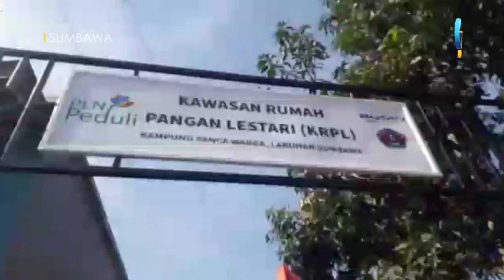Kampung di Sumbawa ini Olah Sampah Jadi Pupuk dan Souvenir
WARGA DI KABUPATEN SUMBAWA/ NUSA TENGGARA BARAT/ MEMANFAATKAN SAMPAH MENJADI BARANG YANG BERMANFAAT DAN BERNILAI EKONOMIS/ SEPWRTI PUPUK DAN ANEKA SOUVENIR//

INILAH KAWASAN RUMAH PANGAN LESTARI ATAU KRPL/ KAMPUNG PANCA WARGA/ LABUAN SUMBAWA/ YANG DIRESMIKAN LANSUNG OLEH WAKIL BUPATI SUMBAWA MAHMUD ABDULLAH//

DI LOKASI INI TERDAPAT ANEKA SAYURAN YANG TUMBUH SUBUR DIHALAMAN RUMAH WARGA// BAK SAMPAH DAN TROTOAR WARNA WANRI MENAMBAH KEINDAHAN LOKASI YANG DIGAGAS OLEH LEMBAGA PENELITIAN DAN PENGABDIAN KEPADA MASYARAKAT ATAU LPPM/ UNIVERSITAS SAMAWA ATAU UNSA BERSAMA PLN UPK TAMBORA/ INI//

ANEKA TANAMAN SAYUR ORGANIK INI TUMBUH SUBUR TENTUNYA DENGAN PUPUK OLAHAN SAMPAH DARI RUMAH RUMAH WARGA YANG DIKELOLAH OLEH IBU IBU DAN PEMUDA SETEMPAT//

YADI HARTONO/ KETUA TIM PROGRAM LPPM UNSA/ SUMBAWA BESAR/ MENGATAKAN/

KEGIATAN INI DILATAR BELAKANGI DARI HASIL KAJIAN LPPM UNSA/ DIMANA TERUNGKAP BAHWA SAMPAH MENJADI MASALAH UTAMA YANG BELUM TERKELOLAH DENGAN BAIK//

ESTIMASI POTENSI SAMPAH YANG DIHASILKAN MASYARAKAT DI LABUAN SUMBAWA/ MENCAPAI ENAM TON PER HARI ATAU 2000 TON PER TAHUN//

DARI 6 TON TERSEBUT/ SEBANYAK 50 PERSEN DIHASILKAN OLEH RUMAH TANGGA// SEMENTARA PENANGANAN NYA SELAMA INI HANYA 10 PERSEN YANG DIKELOLAH MENJADI KOMPOS ATAU DI DAUR ULANG/ 90 PERAEN DITIMBUN DI TPA SAMPAH/ DIBUANG KE SUNGAI DAN LAUT//

DARI HASIL KAJIAN INILAH/ UNSA MENDORONG BUMN DALAM HAL INI PLN UPK TAMBORA/ MELALUI PROGRAM.BINA LINGKUNGAN UNTUK MENGEDUKASI SEKALIGUS MELATIH MASYARAKAT DALAM MENGELOLAH DAN MEMANFAATKAN SAMPAH MENJADI PUPUK DAN KEKAJINAN TANGAN//

/WAWANCARA DENGAN YADI HARTONO/  KETUA TIM PROGRAM LPPM UNSA.

SAAT INI/ ADA 20 IBU IBU SERTA 30 REMAJA TELAH MEMILIKI KETERAMPILAN MEMBUAT PUPUK ORGANIK DAN ANEKA KERAJINAN TANGAN DARI SAMPAH/

PUPUK INI KEMUDIAN DIMANFAATKAN OLEH WARGA SETEMPAT PADA TANAMAN SAYUR YANG TITANAM BERJEJER DI HALAMAN RUMAH MASING MASING

/WAWANCARA WARGA/FEMI/

DALAM KESEMPATAN INI JUGA DIGELAR LOMBA MEMUNGUT SAMPAH DAN MEMILIH SAMPAH UNTUK ANAK ANAK SEKOLAH DASAR/ DI KAWASAN RUMAH PANGAN LESTARI INI